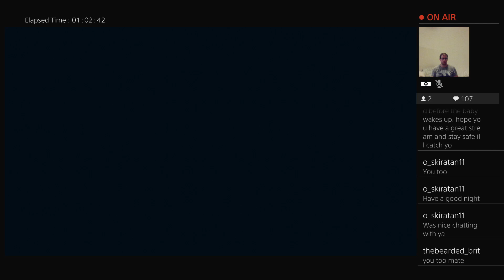Final Fantasy 7 Remake - Those darn kids and their problems!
We end up not leaving Aerith after all and are now on the search of some missing kids, I sure hope they did not get themselves into too much trouble as it will be I who will have to clean up that sort of mess!